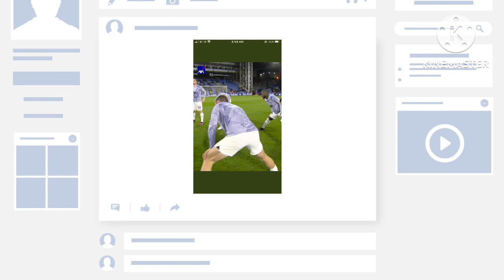Liverpool Jurgen Klopp Shock by MoSalah and his colleagues performance